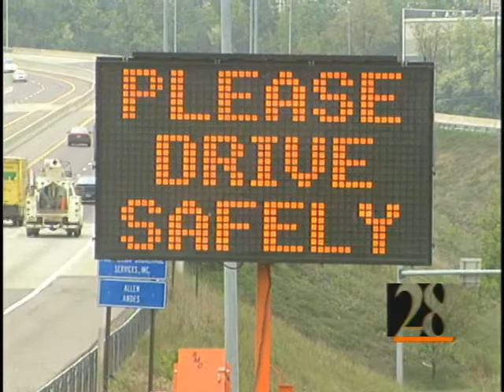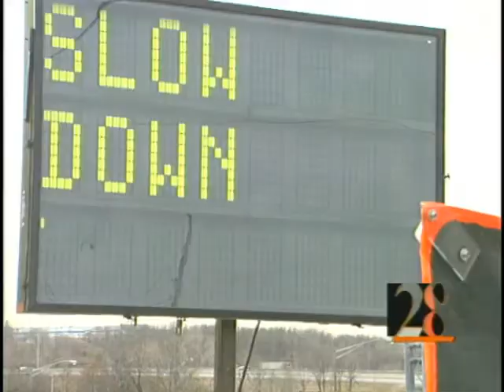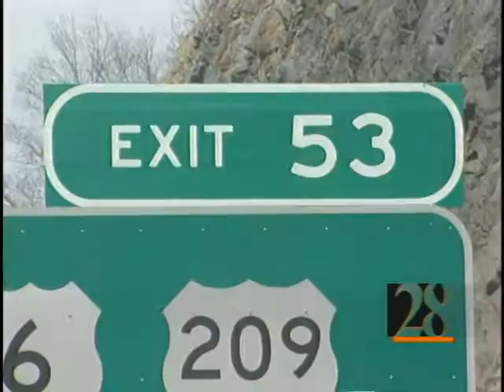NM 2001 JULY